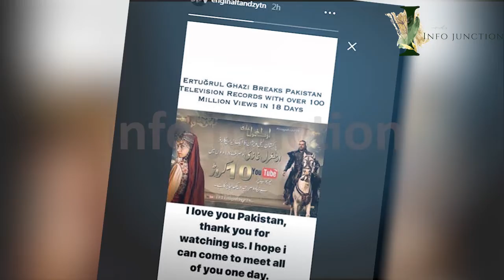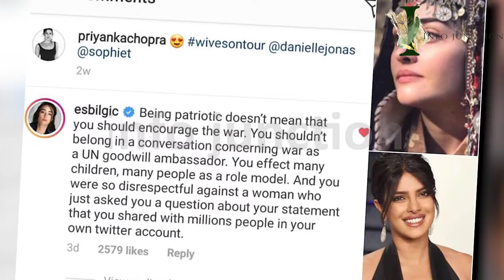Ertugrul lead star Engin Altan thanks pakistanis fans |ertugrul wants to visit pakistan